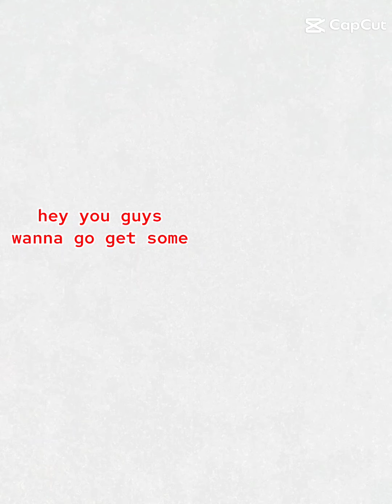spell it when you talk!